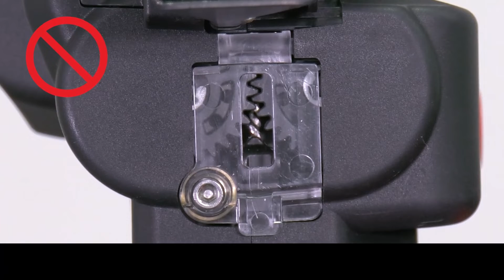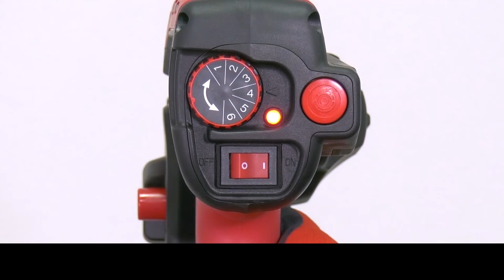鉄筋結束機 ツインタイア RB-442T ワイヤ装填アシスト機能の使い方【マックス公式】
字幕で解説しています。字幕機能を「オン」にしてご覧ください。
『TWINTIER』『タイワイヤー』は、マックス株式会社の登録商標です。